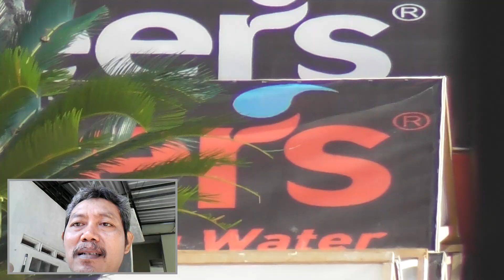Hasil Video Handycam Panasonic Twin Camera - PANASONIC HC-W585 Zoom In, Zoom Out & Focus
Videos Hasil Video Handycam Panasonic Twin Camera - PANASONIC HC-W585 Zoom In, Zoom Out & Focus
Video Handycam Panasonic Twin Camera - PANASONIC HC-W585 Zoom In, Zoom Out & Focus.